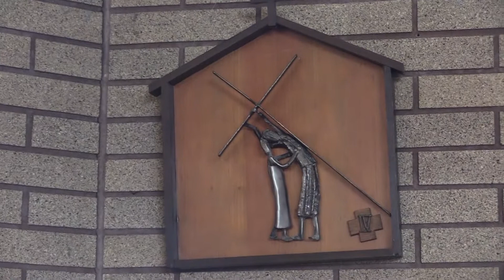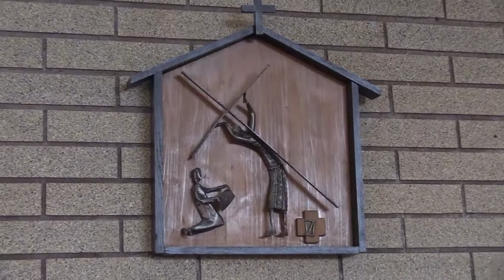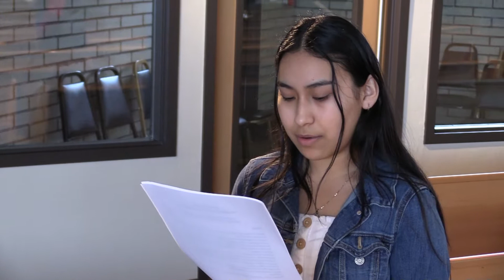Video St Mark Catholic Church Via cruciss 4 10 2020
St. Mark Catholic Church.Good Friday-stations of cross.en español. 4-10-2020